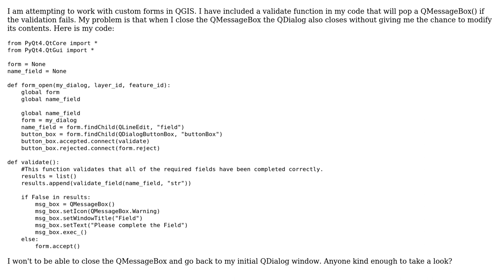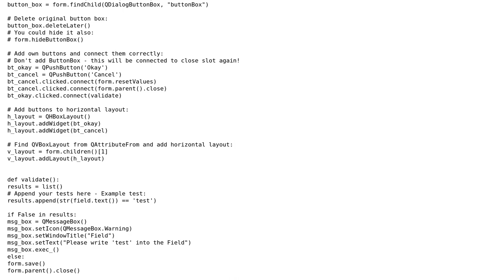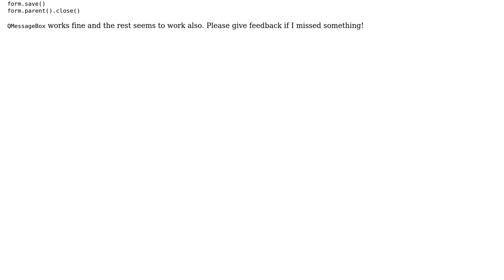GIS: Custom forms feature in QGIS: QMessageBox.warning closes QDialog as well (2 Solutions!!)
GIS: Custom forms feature in QGIS: QMessageBox.warning closes QDialog as well

With thanks & praise to God, and with thanks to the many people who have made this project possible! | Content (except music & images) licensed under CC BY-SA | Music | Images & others | With thanks to user SST user Matthias Kuhn user Henhuy user GeoSharp and the Stack Exchange Network Trademarks are property of their respective owners. You are responsible for your own actions.